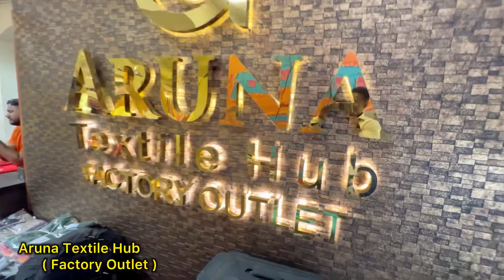Biggest Kurti Manufacturer Surat / Cash On Delivery / Kurti Wholesale Market / ₹32 से शुरू🔥😳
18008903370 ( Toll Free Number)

Dispatch Desk | 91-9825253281 | for Bilty & Transportation Copy